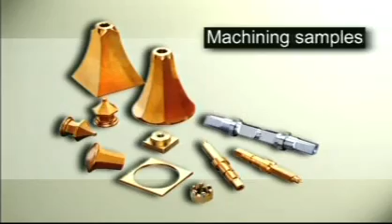FastCut_65NCL.mpg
CNC Polygon Machine with Turning Function

Features:
- The unique inegration of CNC polygon machine with basic CNC lathe function for turning and polygon cutting are carried out on the same machine.
- Saving factory floor area, labor and the time for transportation and operation.
- Variety polygon cutting can be performed by CNC control system and X&Z Axis driven by servo motors.
- Copying polygon cutting without conventional profilling attachment, unlimited contouriing.
-Turning and polygon cutting function by the single 6-tool station cutter head.

7420 Industrial Pkwy Dr
Lorain, OH 44053